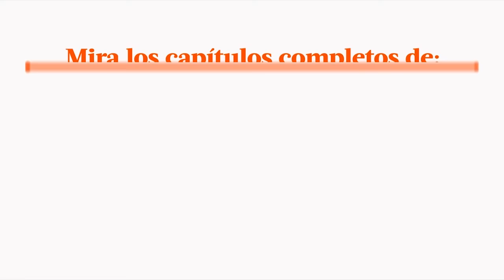Al Fondo hay Sitio avance Jueves 20/10/2016 - ¡Grace le reclamará a Ivana por hablar con Nicolás!